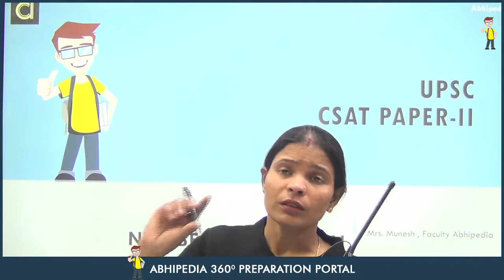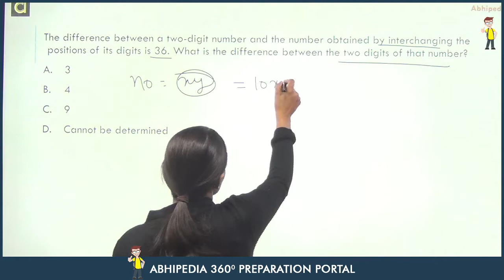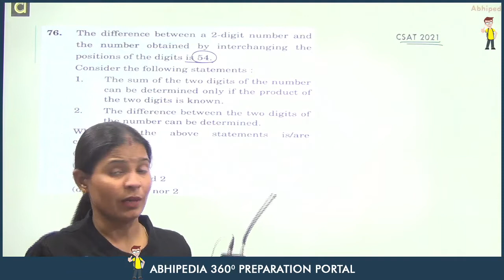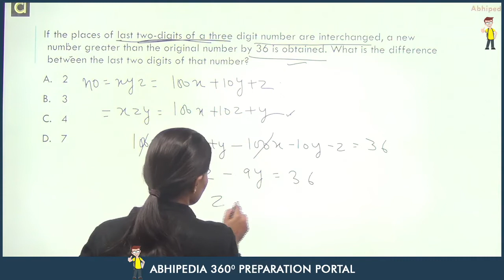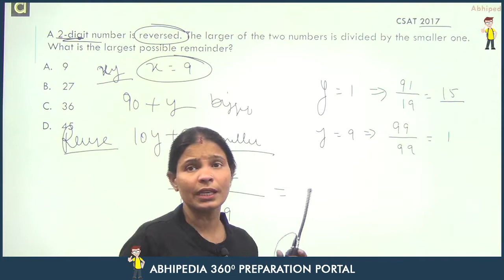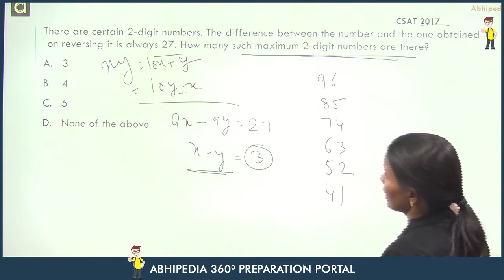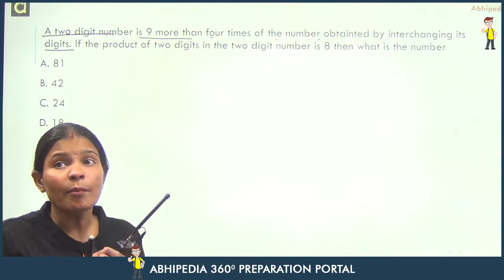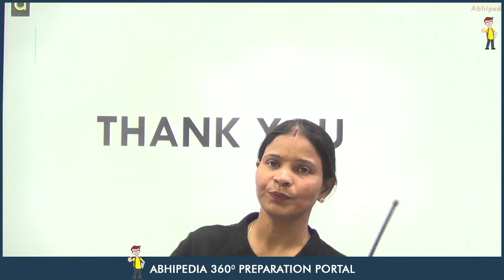UPSC CSAT I QUANTITATIVE APTITUDE I NUMBER FORMATION | NUMBER SYSTEM | By MUNESH MA'AM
UPSC CSAT I  QUANTITATIVE APTITUDE I NUMBER SYSTEM I NUMBER FORMATION | By MUNESH MA'AM

Comprehensive Course -  UPSC CSAT Previous year questions